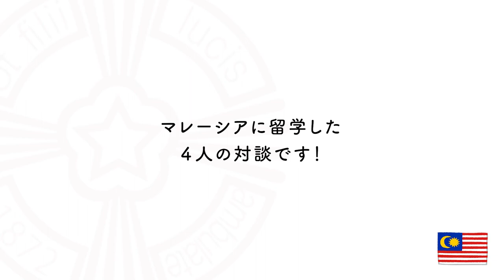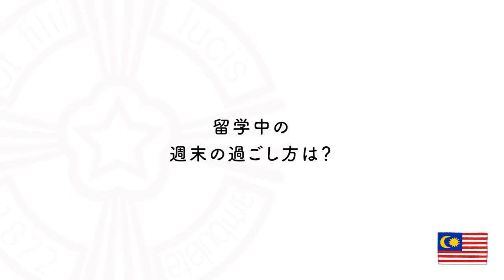【留学どうだった？】マレーシア留学経験者対談企画！ | 梅光学院大学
今回はマレーシア留学経験者の英語コミュニケーション専攻４年生４名による対談企画です！留学中の勉強以外にも食事や週末の過ごし方についての話もしてくれています。

★【梅光学院大学の留学の３つのポイント】・・・①留学プログラムが単位認定され４年で卒業可能！②留学先の授業料を大学が全額負担！③渡航前や渡航後のサポートが充実！
学部学科関係なく希望者は全員留学できます！

山口県下関市にある梅光学院大学では英語・中国語・韓国語が学べ、希望者全員留学制度で全国私立大学留学率No.1！
子ども学部では小学校、幼稚園、保育園の先生を育てるカリキュラムが充実。